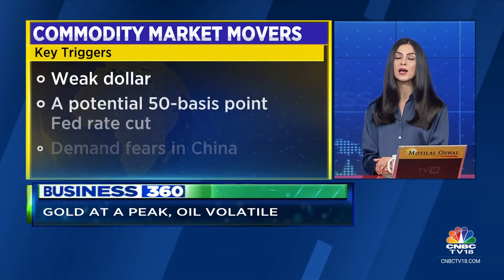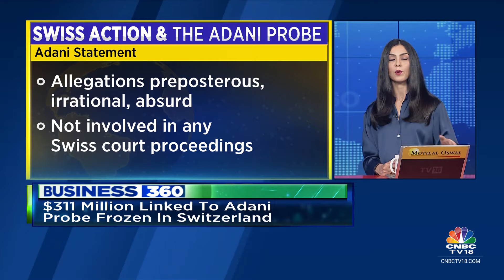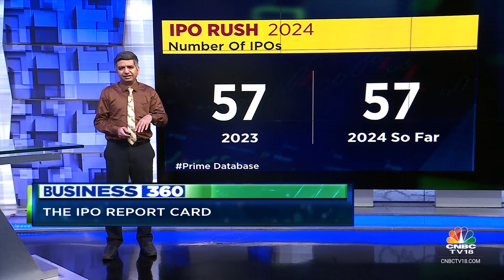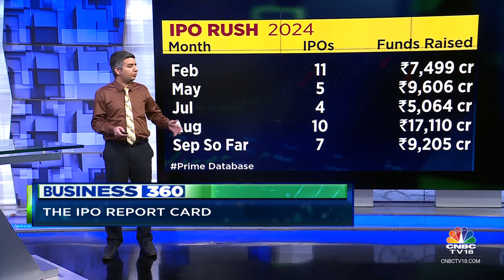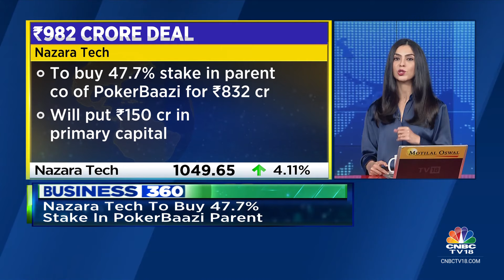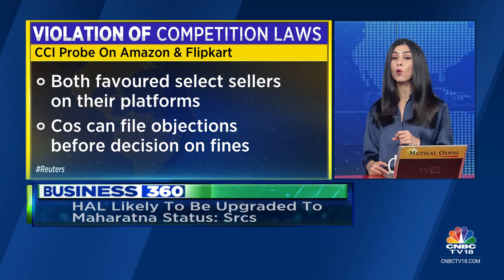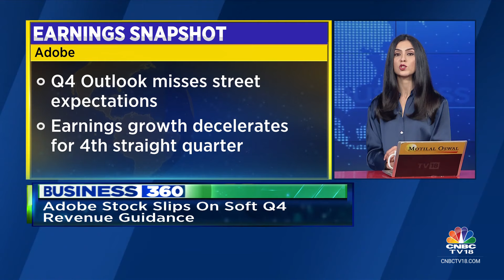Market Ends Flat, Gold At A Peak, Crude Volatile, Delhi CM Gets Bail, Ford To Revive Chennai Plant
* Sensex, Nifty up 2% this week
* Gold at a peak, Crude volatile
* ₹67,000 cr & counting: IPOs in 2024 beat IPOs in 2023
* Swiss officials freeze $311 M linked to the Adani Probe
* 'Motivated & defamatory' SEBI chief denies all charges
* Ford to revive Chennai plant
* Delhi CM Kejriwal gets bail, will walk free after 6 months
* Boeing workers go on strike
* Harris widens lead over Trump

n18oc_business